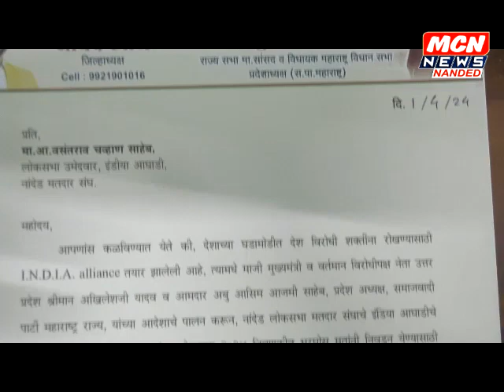Nanded- समाजवादी पक्षाने काँग्रेस उमेदवार वसंतराव चव्हाण यांना दिला पाठींबा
जिल्हाध्यक्षानी दीले पाठिंब्याचे पत्र